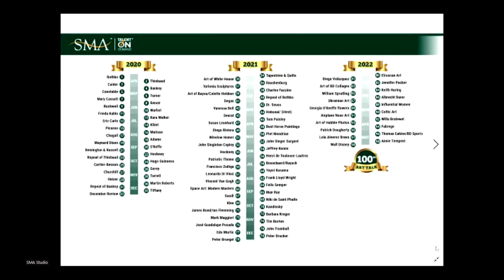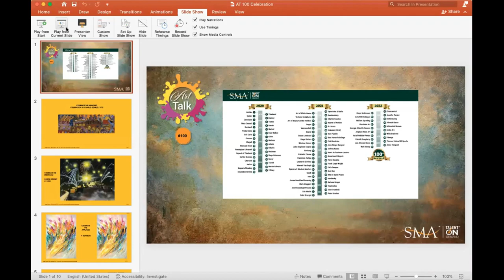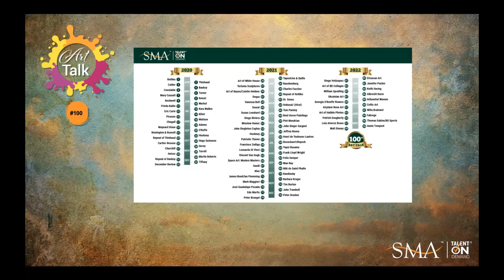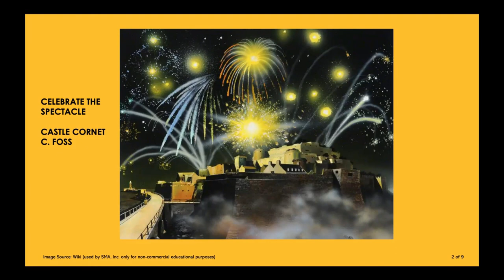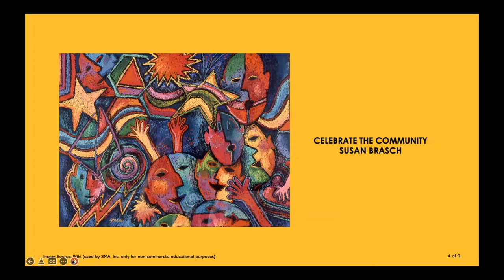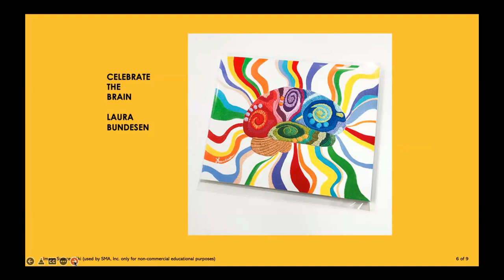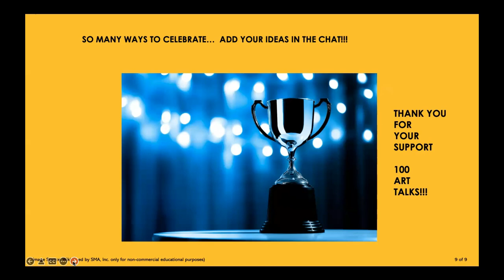Art Talk 100 | The Art of Celebration | 26 May 2022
For Art Talk 100, we celebrated by looking at the art of celebrations!
• Celebration, by Charles Searles (b. 1937)
• Castle Cornet, by Christopher Foss (b. 1946)
• Celebration X1, by Peter Nottrott (b. 1962)
• Celebration of Life, by Miki de Goodaboom (b. 1955)
• Celebration, by Susan Brasch (b. 1950)
• Celebration, by Laura Bundesen
• Pink Bow (Celebration Series), by Jeff Koons (b. 1955)
• The Old Cryptians' Cambridge Dinner, May 1986, by Roger Phelps (1932–2009)